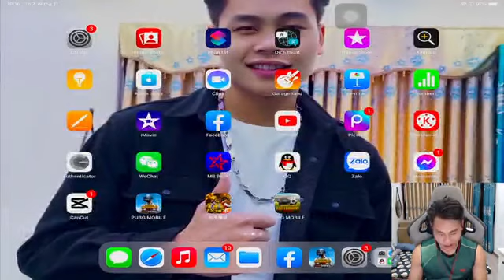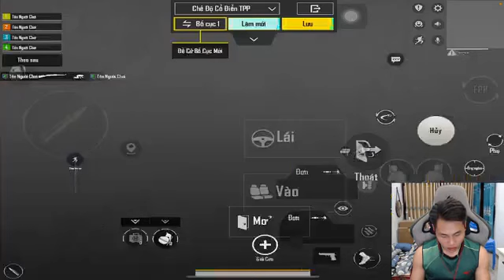cuối cùng mồ hôi lạnh trên trán cuồn cuộn chảy xuống